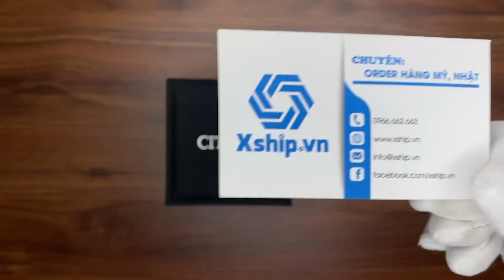Xship.vn: Hướng dẫn chỉnh lịch ngày vào các tháng có 29 và 30 ngày